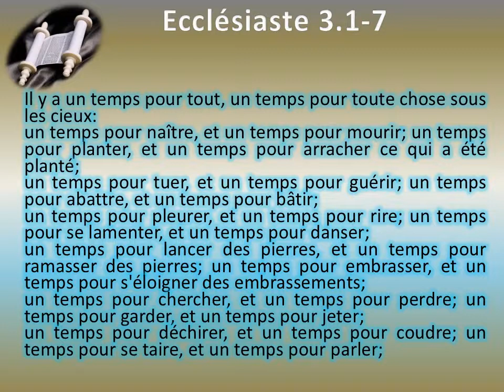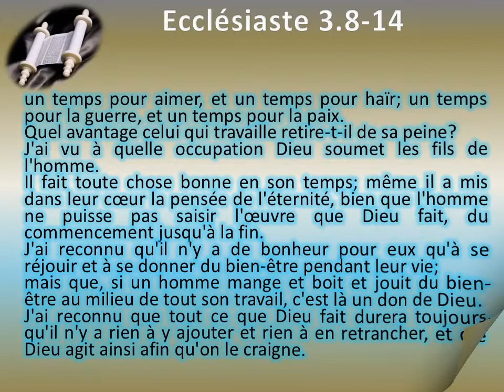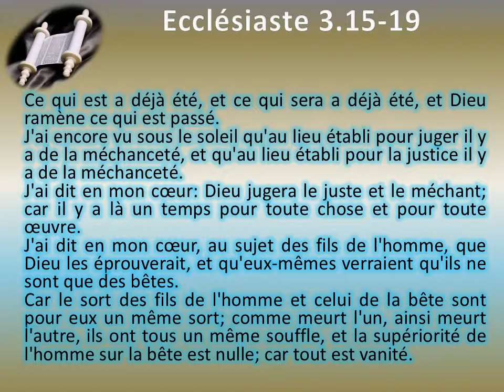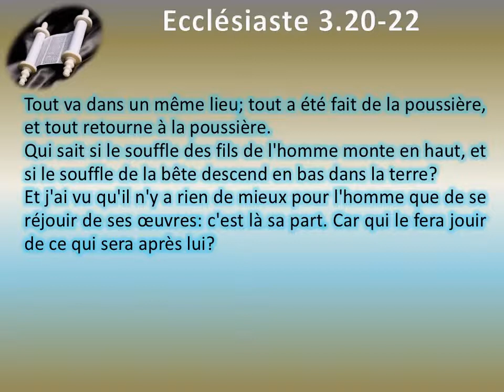21 Le livre de l'Ecclésiaste chap 03 Texte déroulant et l'audio vidéo évangile Bible La Parole